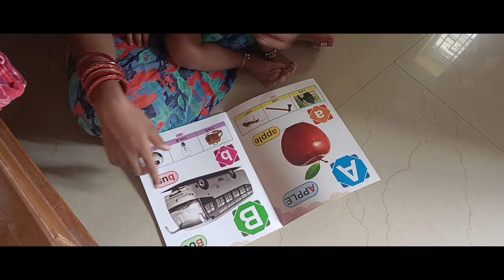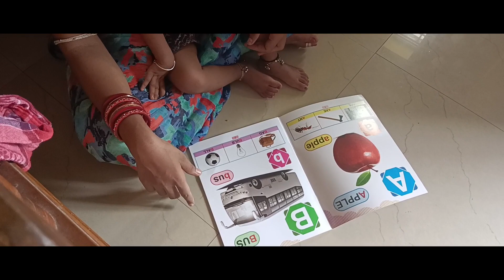ଅଚାନକ ଆସିବାକୁ ପଡ଼ିଲା ll T2 Tikina Daily Vlogs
odia vlog by haripriya
odia vlog by akanksha
odia vlog by lucky
odia vlog by Madhumita Home Tour
odia vlog by Rasmita
odia vlog in USA
odia vlog by Gita
odia vlog by sathi
odia vlog by sujata
odia vlogs janaki
vlog odia video
vlog video odia comedy
blog video odia
first vlog odia video
rabi odia vlog video
odia New vlog
odia New video song 2022
odia New video status
odia New album video
odia New video Gita
odia New video comedy
odia New video song 2021
odia New video all
odia New video love story
odia New video sad
odia Vloger in USA
Indian Blogger reshma
odia Vloger Rasmita Channel
Odia Vloger Auromika
Odia Vloger Jhunu
Odia Vloger Akansha
Odia Vloger Rashmi
Odia Vloger Pushpa
Indian Blogger Puja
Odisha Vloger Swapna
Odia Family Vlogs
Indian Family Vlogs in a Usa
Indian Family Vlogs in America
Indian Family Vlogs in Canada
Indian Family Vlogs uk
Indian Family Vlogs by mallu
odia family Blogs
Indian Family Vlog hot
Puja odia family Vlogs
Indian joint family Vlogs
family odia video
odia Vlog related searches
vlog meaning in Odia
blogger meaning in Odia
YouTube Vlog Requarments
odia Vlog related
odia Vlog related status
Odisha Village LifeStyle
Basudev Vlogs
Daily Vlogs
Indian Blogger Reshma
Jhunu Odia Vloger
Odia Vlog
Vlogs Hot Villag